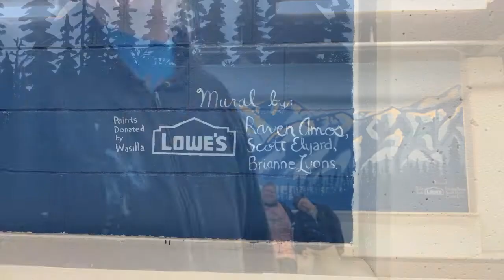2021 mural painting at the Alaska State Fairgrounds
We're thankful to be getting a 3rd mural in the Farm Exhibits building this summer featuring the Palmer water tower surrounded by fireweed. In the meantime, watch this time lapse of last years 2021 mural being painted by Raven, Brianne and Scott at the fairgrounds.